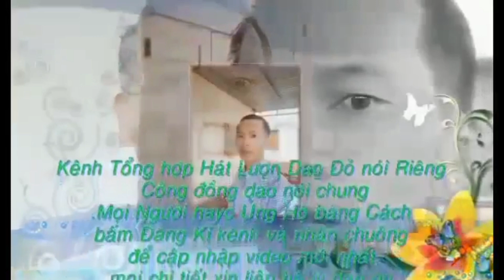tiếng hát lượn người dao đỏ phần (602)iu mienh cóng nzung (602) Lý Dào On VLOG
lydaoonvlog hatluondaodogaixinh iumienhnzung # tiếng hát lượn người dân tộc dao đỏ cao bằng bài hát Lý Nhậy hát rất hay chúc các bạn nghe hát vui vẻ nhé xin cảm ơn